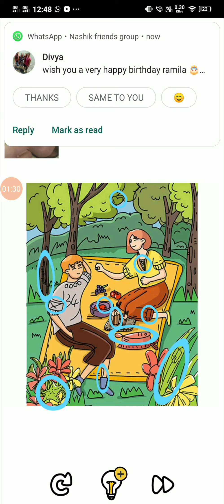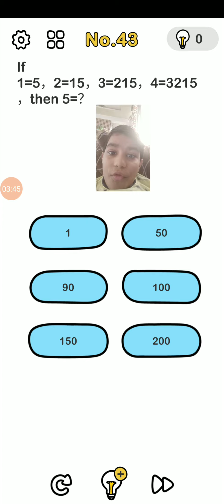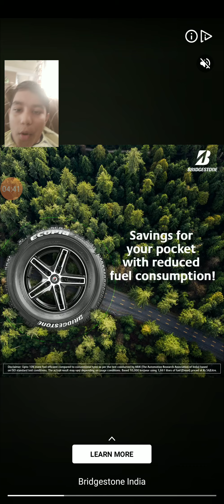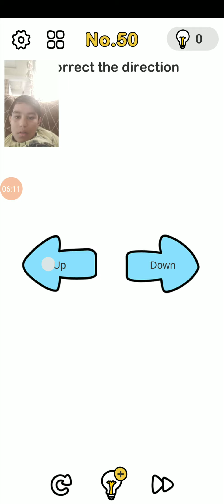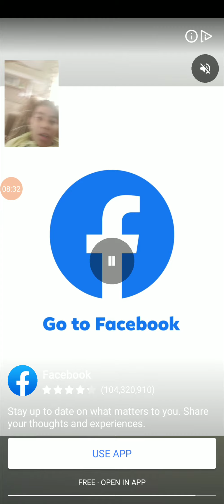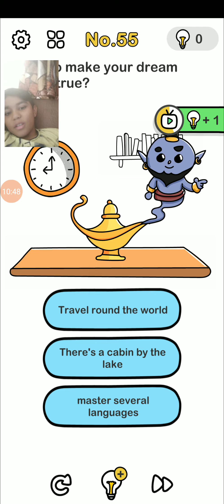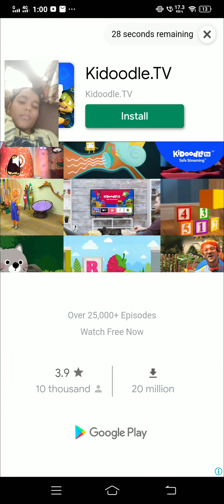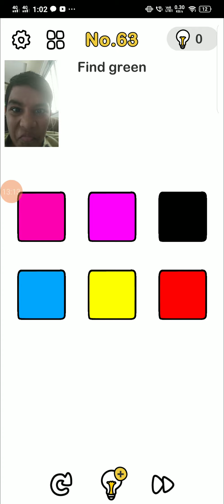brain out Ayush metre and sorry and India video